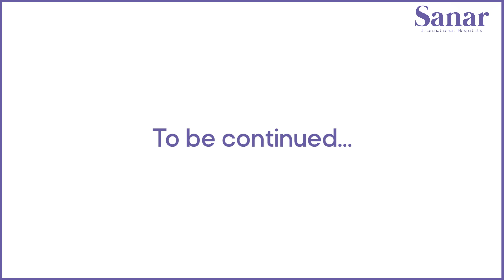Innovative Approaches in Congenital Cardiac Surgery: Insights with Dr. Akhil Govil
Dive into the world of cutting-edge congenital cardiac surgery with Dr. Akhil Govil, Director and Head of Cardiac Surgery specialising in newborn congenital heart disease. Join us for an enlightening discussion as Dr. Govil shares his expertise and experience, revealing the groundbreaking techniques and advancements in surgical technology used to treat young patients. Discover the compassionate care provided by Dr. Govil and his team as they push the boundaries of medical science in this must-watch video series.